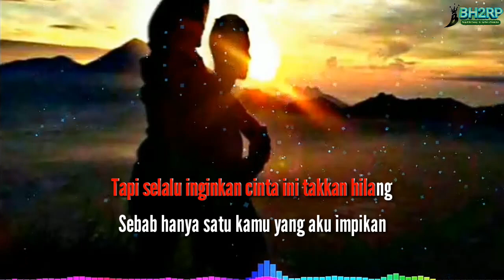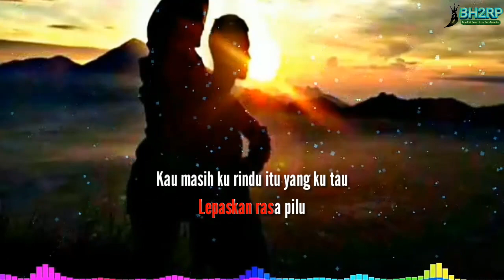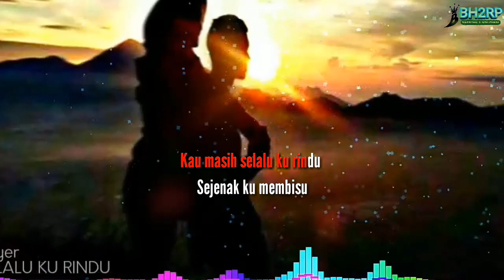KAU MASI SLALU KU RINDU (Menyentu hati) Video lirick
Rb.mc, Mr.akhyar, Ulan A.M. Republick_Bh2Rp(Buton_Tengah_Music_Hip-hop_Remix_Production's) Penyusun Fendy Mc. Upload my canell isran AnQarlaT